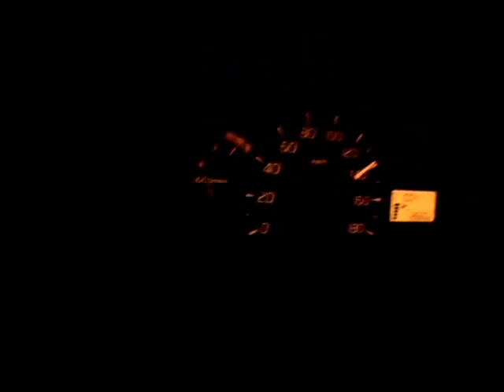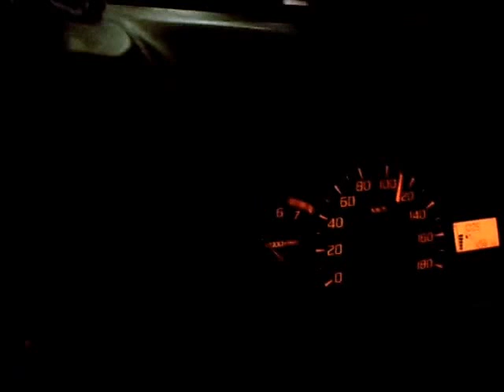Tol Cipali Arah Jakarta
Rabu, 15 Juli 2015 H-1 Lebaran